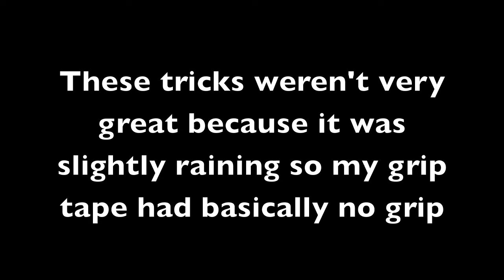Skateboarding in the Rain POV